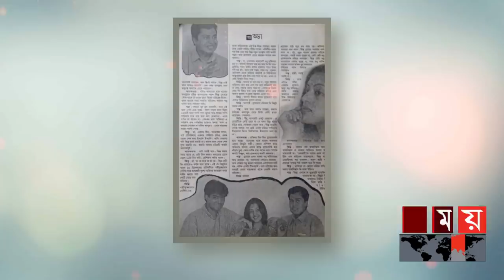আলোচিত মডেল তিন্নি হ-ত্যা রহস্যের আদ্যোপান্ত | Model Tinni | Morichika | Somoy TV